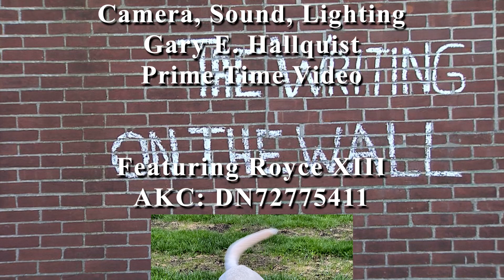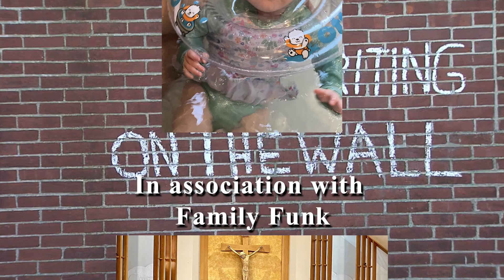The Writing On The Wall Episode 205: Loss of Civility